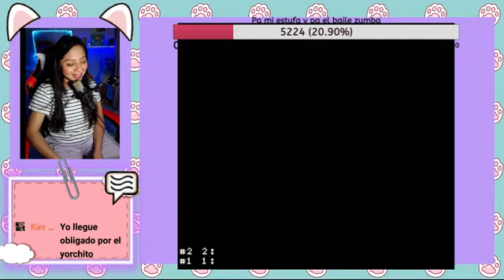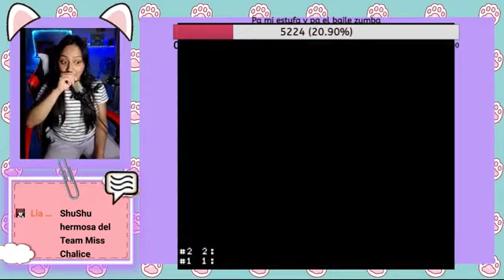And the reason why the nine of them are so nervous is because there are